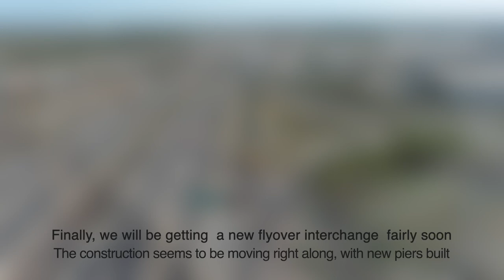Flyover interchange Vol 2 HD 1080p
I found another nice day to fly my drone to see what kind of progress the work crews are making...